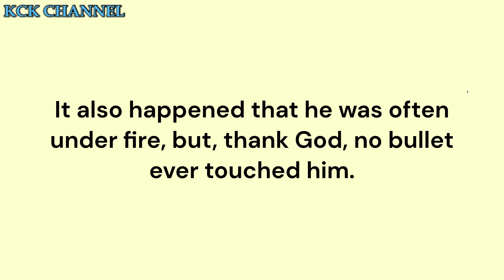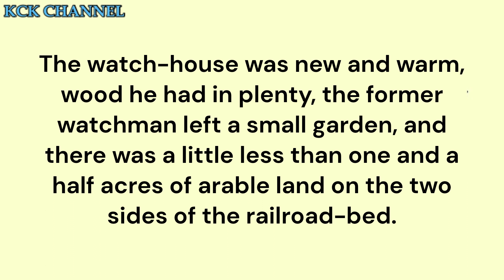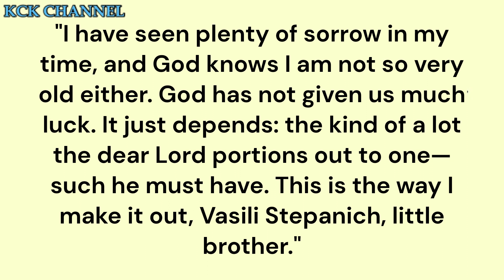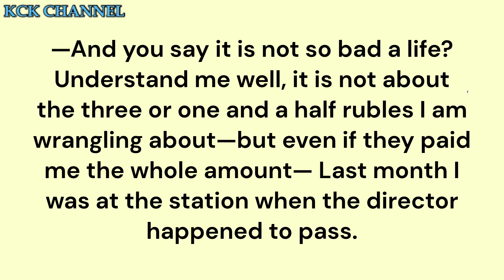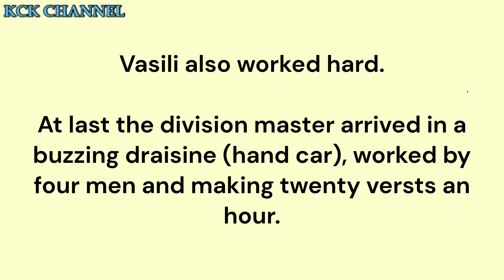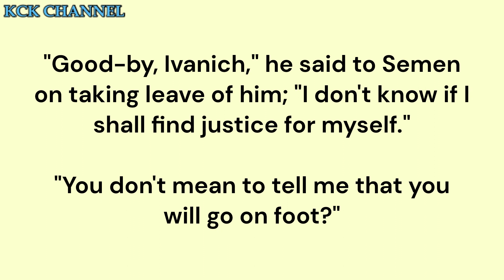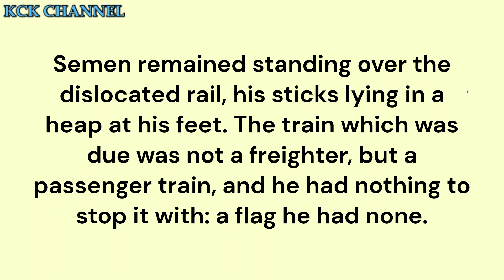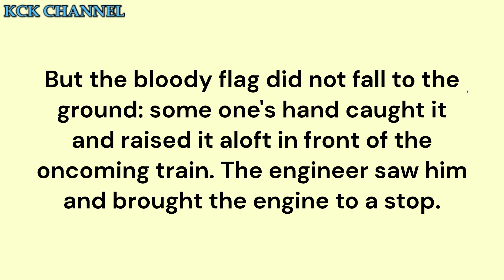THE SIGNAL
vsevolod garshin